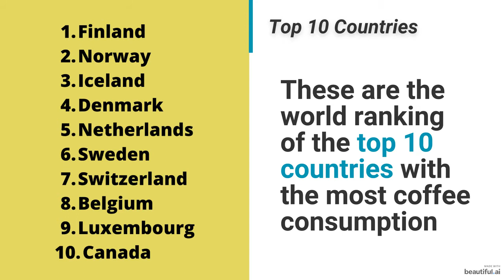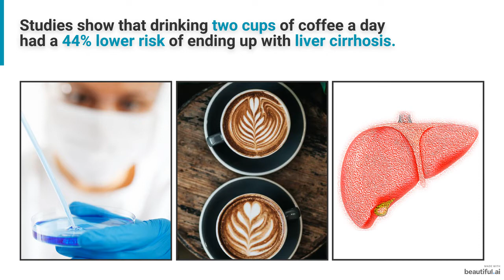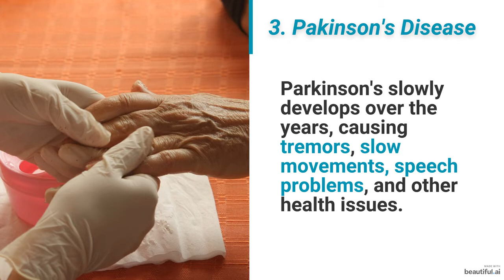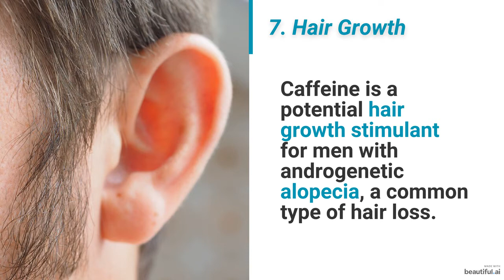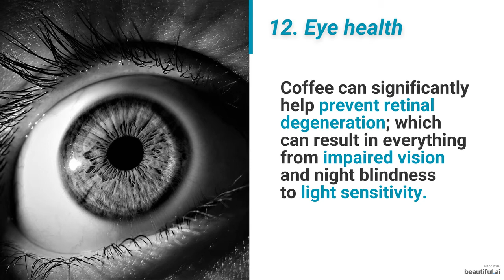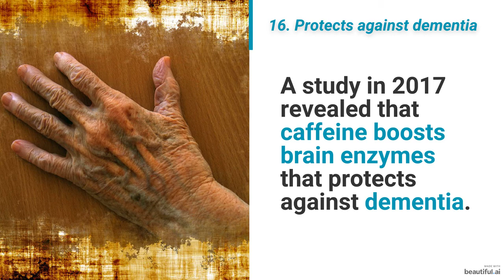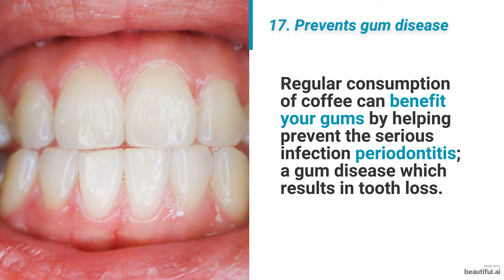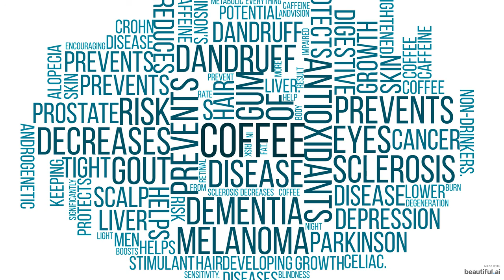Healing SECRETS of coffee | 19 of them | for your liver, skin , brain, hair loss & more..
Coffee is regarded as one of the most popular beverages in the world. It's refreshing taste overwhelms every coffee drinker and helps starting the day with vibrant energy. But, have you wondered what coffee can do to your health? Here I describe the 19 proven health benefits of coffee :-) Enjoy..

Here are some natural healing products that you might be interested in featuring Coffee:

- Fatty liver remedy. Do you have a fatty liver and looking for a remedy? You can heal yourself using

- Kidney problems? We have a solution to restore your kidney